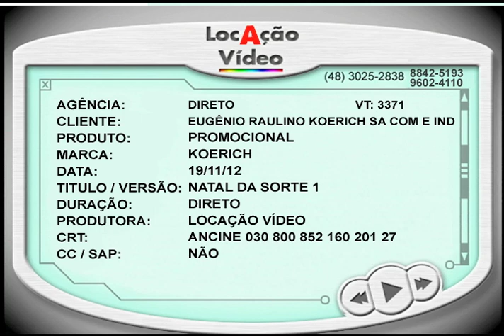Natal da Sorte 1 - VT3371